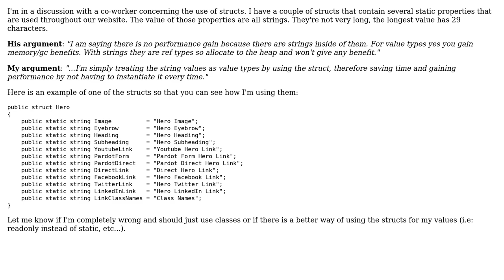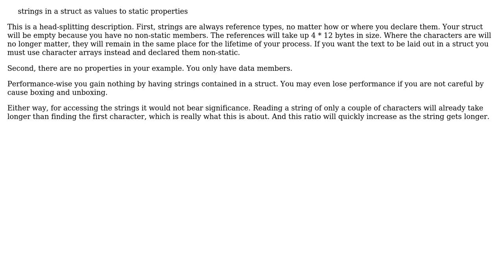Software Engineering: Is it a good idea to use strings in a struct as values to static properties?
With thanks & praise to God, and with thanks to the many people who have made this project possible! | Content (except music & images) licensed under CC BY-SA | Music | Images & others | With thanks to user Robert Harvey user Necromancer user Martin Maat user Alexander and the Stack Exchange Network Trademarks are property of their respective owners. You are responsible for your own actions.